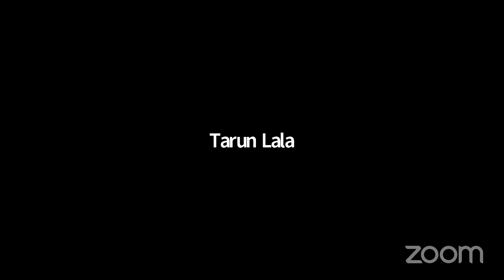International Women's Day "Domestic Violence in India: The Shadow Pandemic during Covid-19"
Panel Discussion on International Women's Day